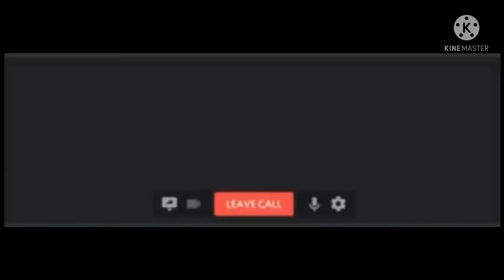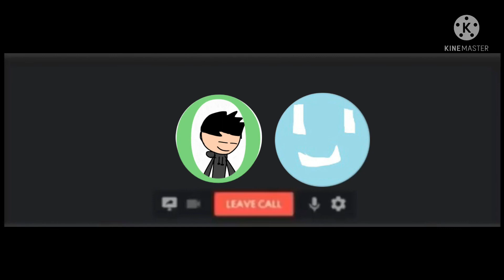If my friends and I had a discord chat (ultragameztv963 the crazy my life)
Also lida joined too but…

I felt bad for him :(